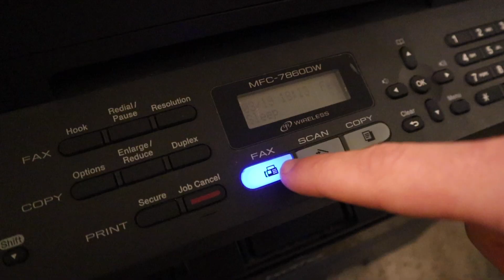Tucker Collings Student Council 2020